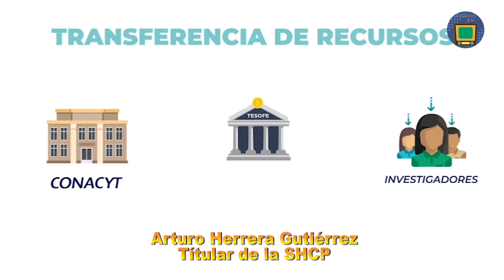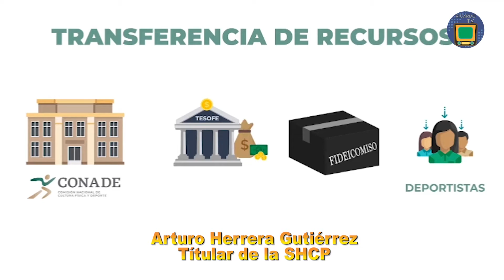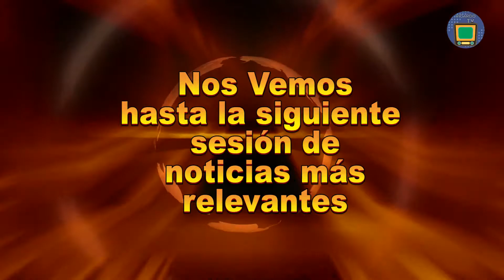Mensaje de la Alianza Federalista (Fondos y Fideicomisos)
El 26 de octubre de 2020 en el marco de la Alianza Federalista el Gobernador de Durango exige respeto a los duranguenses y solicita ayuda al gobierno federal para que los apoyos al Estado continúen llegando